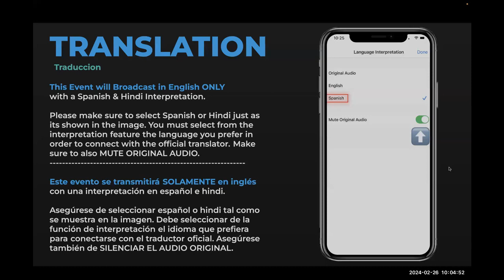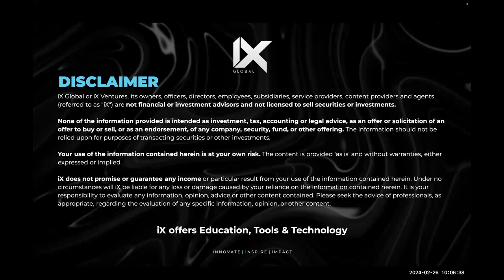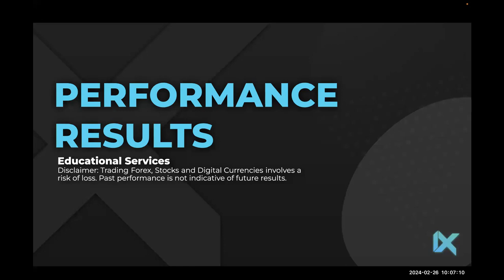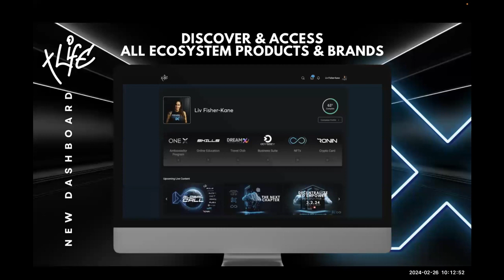Global call 26th February 2024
Launched in May of 2020, iX Global is a multi-million dollar entrepreneurial development platform with over 190,000 digital entrepreneurs banded together to inspire, innovate and impact lives across the world. iX Ambassadors are provided software, education, tools and services to empower their lives all while benefiting from the latest trends and technologies.